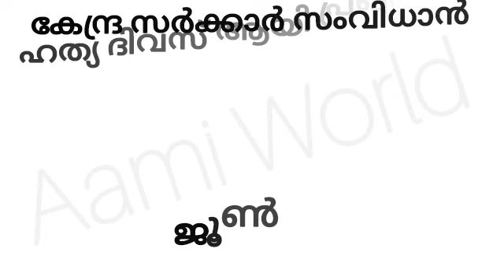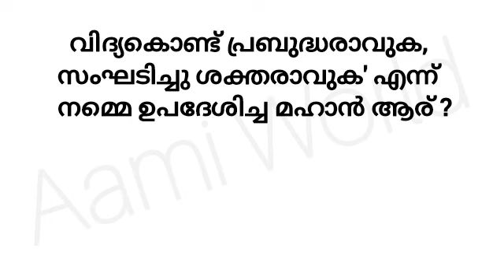ദേശാഭിമാനി അക്ഷരമുറ്റം ക്വിസ് 2024 | Deshabimani Aksharamuttam Quiz Malayalam| LP,UP,HS|Aami World